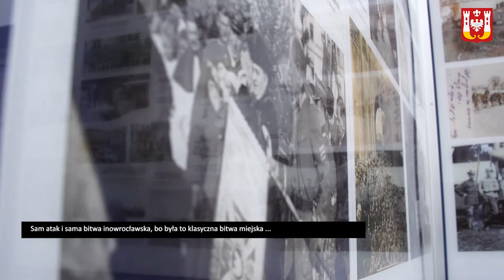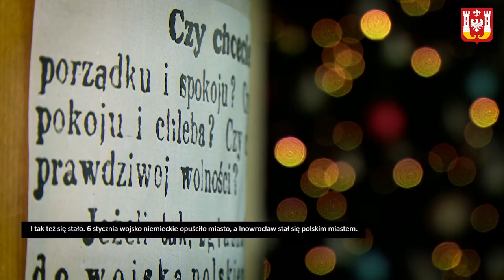Poznaj Inowrocław na nowo. Odcinek 4 - Powstanie Wielkopolskie w Inowrocławiu